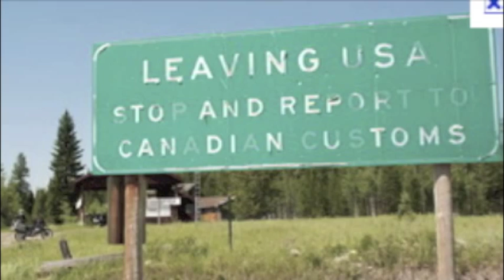Canada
Song that helps students recall the territories and provinces of Canada.